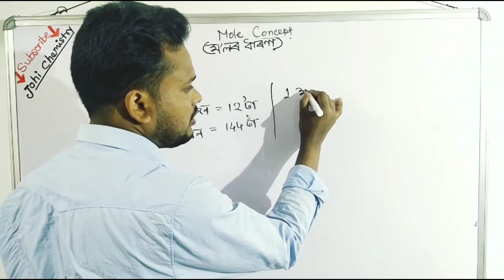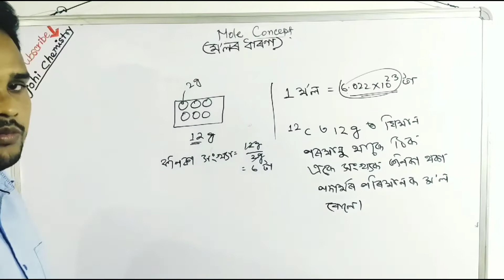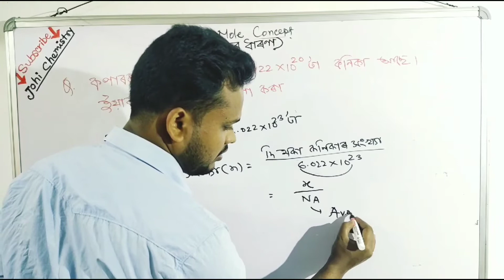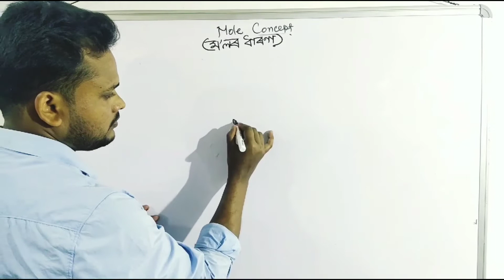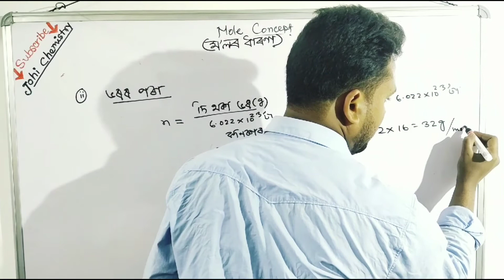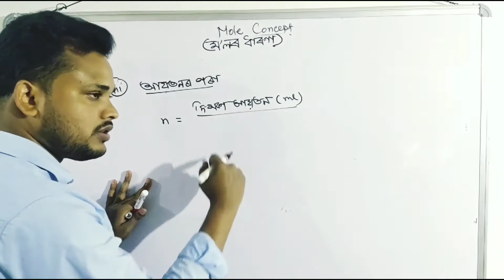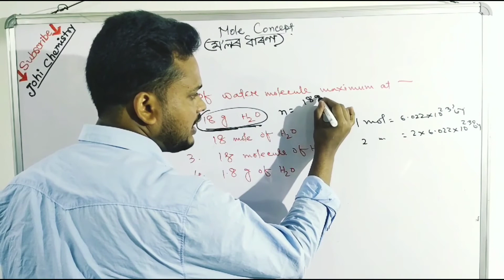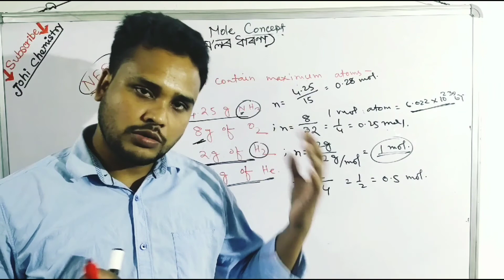L2 Part 1| Solution | দ্ৰব | Mole Concept | ম'লৰ ধাৰণা | " NEET MCQ " CHEMISTRY HS 2nd Year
This video will help students to understand the term mole and its application in Chemistry along with students can able to solve problem regarding Mole concept in competative Exam like NEET/JEE. This video prepared in Assamese medium...